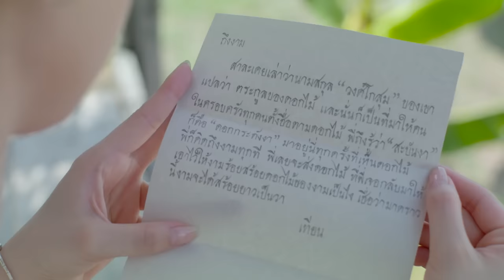คนเดียวที่รักหมดหัวใจ Ost.สร้อยสะบันงา | เต้น นรารักษ์ | Official MV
คนเดียวที่รักหมดหัวใจ Ost.สร้อยสะบันงา

ศิลปิน เต้น นรารักษ์
ทำนอง/เรียงเรียง จักรกฤษณ์ มัฆนาโส

เหมือนเป็นคนที่ใจร้าย  ไม่มีรักให้ใครจริง
เหมือนเป็นคนทอดทิ้ง  ทั้งที่อันที่จริง อยากให้เธอเข้าใจ

เหมือนหัวใจถูกบีบคั้น ให้ทำร้ายหัวใจเธอ
แม้รักมากเท่าไร  ก็ต้องยอมทิ้งเธอ เพื่อเดินไปให้ไกล

*ทุกอย่างที่ทำลงไป ไม่ใช่ว่าไม่เจ็บปวด
 รวดร้าวเหลือเกินที่ทำ ต้องจำทนฝืนใจไปจากเธอ
 จะนานซักเท่าไหร่  ก็ยังรักเธอเสมอ
 ไม่มีใครเหมือนเธอ  คนเดียวที่รักหมดหัวใจ

เหมือนหัวใจดั่งไฟเผา  จนทำร้ายใจตัวเอง
ไม่ต้องไปโทษใคร ผิดที่ตัวฉันเอง เจ็บก็ต้องเข้าใจ

( ซ้ำ * )